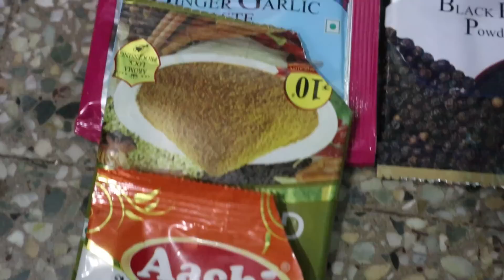ಅಪ್ಪ ಅಮ್ಮನ ಹೊಸ ಚಾನೆಲ್ ರೆಡಿ....🤩 | Chicken Liver And Gizzard Pepper Fry | Likhith Shetty Vlogs